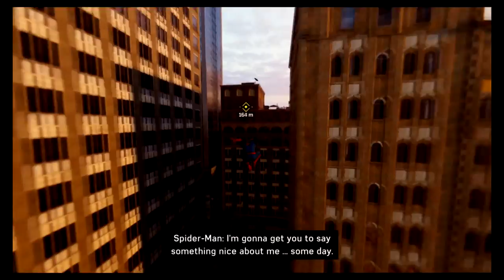Spider-Man - Part 3 Retirement?